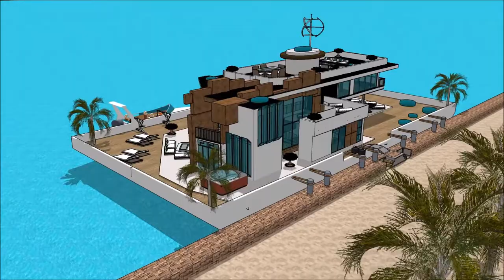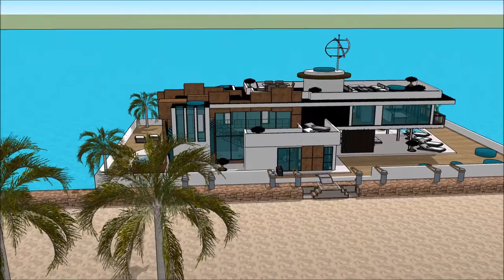SUISSE NAUTIC 2018, BOOTSMESSE SCHWEIZ 2018, BOOTSMESSE SCHWEIZ, SUISSE NAUTIC 2018, BOOTSMESSE HAUS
The houseboatzania launching an innovative high-end luxury yacht houseboat home design potentially as a display of exhibition of the SUISSE NAUTIC 2018, BOOTSMESSE SCHWEIZ 2018, BOOTSMESSE SCHWEIZ, SUISSE NAUTIC 2018, BOOTSMESSE HAUS.

The collection of the Houseboatzania concept of @SUISSE NAUTIC 2018, BOOTSMESSE SCHWEIZ 2018, BOOTSMESSE SCHWEIZ, SUISSE NAUTIC 2018, BOOTSMESSE HAUSconsists of high luxury and architectural art pieces in minimalism combined with living on the waterfront of the harbour of

The houseboat yacht design has the basis to sustain living with high standards and contemporary structural design at SUISSE NAUTIC 2018, BOOTSMESSE SCHWEIZ 2018, BOOTSMESSE SCHWEIZ, SUISSE NAUTIC 2018, BOOTSMESSE HAUS with numerous of prospects for excessive living and celebrating the desire of life worldwide: